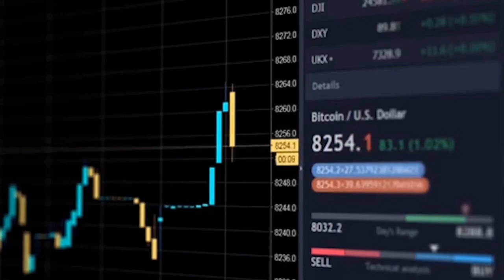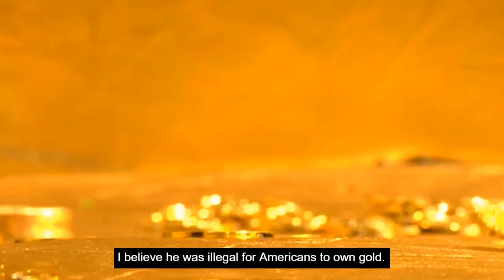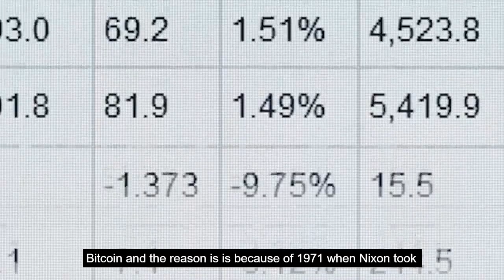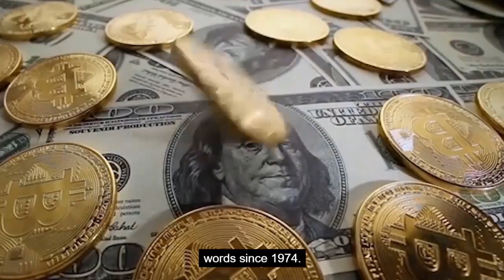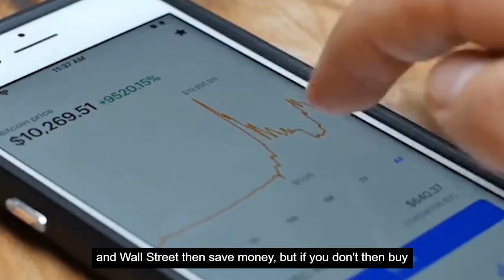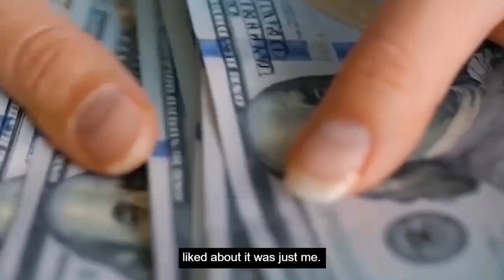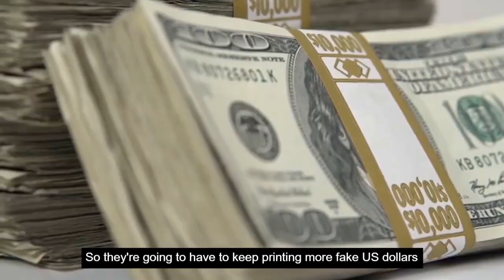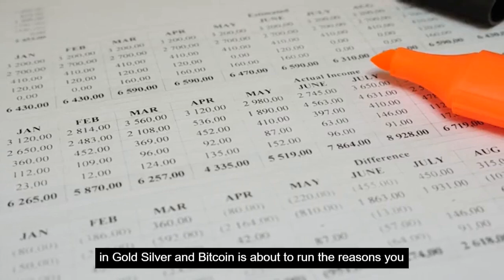Bitcoin is Beating Gold and Silver - Robert Kiyosaki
Be Prepared: Bitcoin is Beating Gold and Silver - Robert Kiyosaki

Bitcoin is soaring again! It can be argued that no other asset has delivered such strong returns in one of the worst financial markets in history. But Robert Kiyosaki encourages everyone to have Bitcoin AND gold and silver. The reason is these assets are insurance against a dying dollar.

Inspired by:
Robert Kiyosaki - How to Make Millions In the Next Market Crash
You have no idea what is coming... (Robert Kiyosaki)
Robert Kiyosaki: Market Crash is COMING!! How To Get Rich + Buy Gold and Silver
Why 97% Will Lose EVERYTHING After 2020! | Robert Kiyosaki

Credits
Bitcoin is Beating Gold and Silver - Robert Kiyosaki Quarantine Updates

About
Money Masters shares knowledge from the worlds best minds in Finance to help you make decisions and apply them.  You will hear from great minds such as Robert Kiyosaki, Peter Schiff, Ray Dalio, Jim Rogers, Warren Buffet and Gerald Celente.